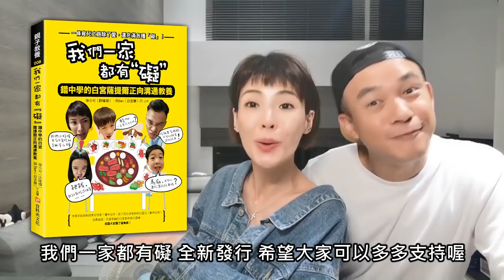資料夾文化《我們一家都有礙》金石堂